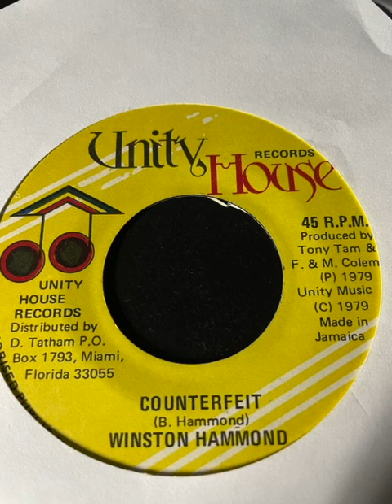Winston Hammond - Counterfeit - Unity House Records 1979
Artist: Winston Hammond
Song: Counterfeit
Label: Unity House Records
1979